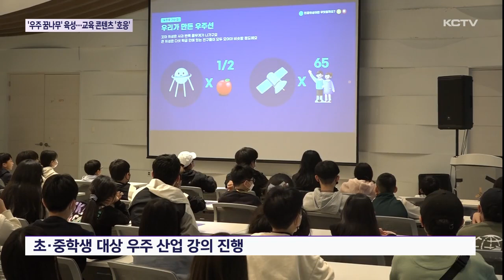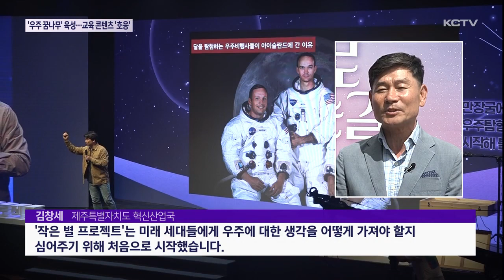'우주 꿈나무' 육성…교육 콘텐츠 '호응'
제주도가 우주산업 육성 계획을 발표한 이후 청소년들을 대상으로 교육 콘텐츠 개발에 나섰습니다.

미래 꿈나무들에게 우주 산업의 이해도를 높이는 교육이 진행됐습니다.